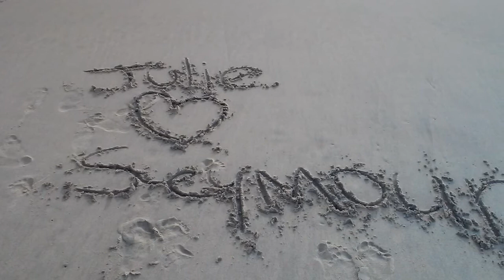Seymour & Julie Wedding Slideshow Forever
With that out of the way,i hope all who see this will enjoy,and i wish Seym and Julie many happy returns!